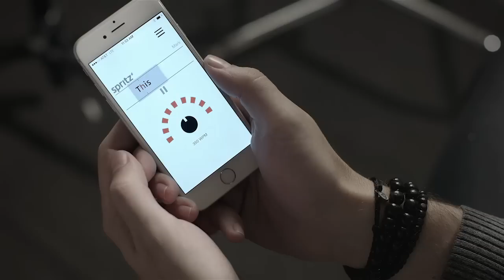Uno Noteband: Get Notified, Not Interrupted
The first wearable to use Spritz, a new reading compression technology to enable one touch reading.